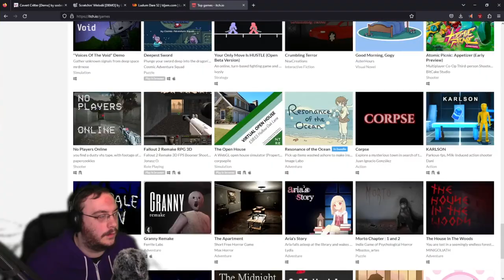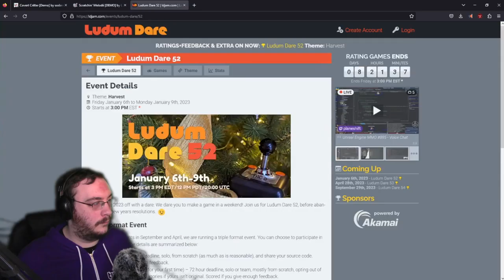What if Sora had a scythe? And was also green?